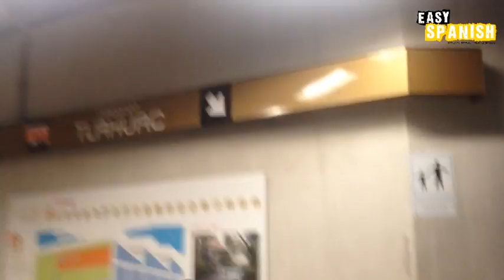In the Mexican Subway | Easy Spanish 10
In this video Ale takes you on a tour through the Mexican subway!

Host of this episode: Alejandra Reyes